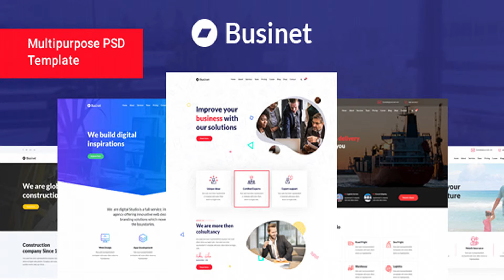Businet - Multipurpose Business PSD Template | Themeforest Website Templates and Themes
Businet is a Multipurpose Business Template designed specifically perfect for any Business, Financial, Consulting, Insurance, loan, Tax help, Investment Firm, Creative Business, Corporate, law firm, Construction Company etc. This template comes with 8 home page layouts and included 22+ PSD files. I have included the best practice of web development you can create great website layout based on Twitter Bootstrap or Grid 1170px. Template Features 22+ fully layered psd files 08 Homepages Variations Based on Bootstrap 4 Grid System Organised and Layered PSD Smooth, Clean, Modern Design Free Google Fonts Free Icons used Easy to Customize and Modify Photoshop Minimum Required Pixel Perfect 1170px Grid System What you get? 01_home-business 02_home-transport 03_home-marketing 04_home-insurance 05_home-law 06_home-construction 07_home-business-s2 08_home-agency 09_about-s1 10_about-s2 11_about-s3 12_services-s1 13_services-s2 14_service-single 15_team 16_blog 17_blog-single 18_pricing 19_shop 20_shop-single 21_contact 22_error-404 Source & Credits Free Fonts Lato Roboto Free Icons FontAwesome Flaticon Free Images Pexels Note: All images are just used for Preview Purpose Only. Don’t worry about elements, shapes and graphic, it is all ready in your main file. They are not part of the PSD Template and NOT included in the final purchase files. We will try our best. Thank you
 Last Update 18 January 19 Created 18 January 19 High Resolution Yes Layered Yes Graphics Files Included Photoshop PSD Minimum Adobe CS Version CS3 Pixel Dimensions 1800x9346 Tags agency, bitcoin, building, business, coin currency, company, construction, constructor, contractor, corporate, multipurpose, portfolio, professional

download Businet - Multipurpose Business PSD Template | Themeforest Website Templates and Themes